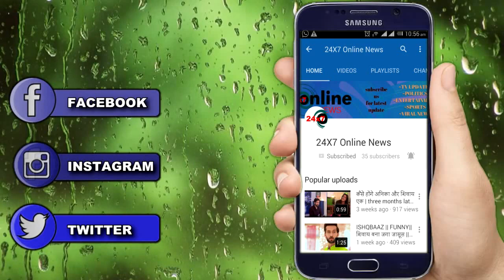ISHQBAAZ: शादी से पहले अनिका और शिवाय़ ने किए ये वायदे || PROMISE’S BY ANIKA SHIVAYE